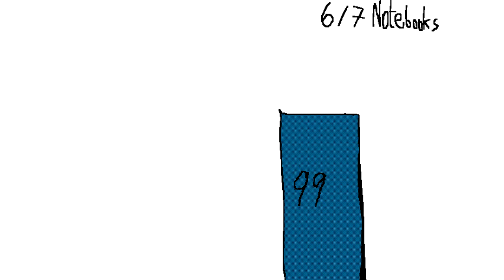Baldi Basic Part 3 - Folioscope animation with voice over by TheBGFD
This is the last part. My mom was finally able to edit. Watch out for the compilation of Baldi Basic Folioscope animation.

Part 1 got 2,430 views (wow!)